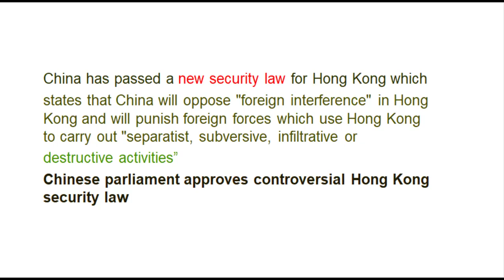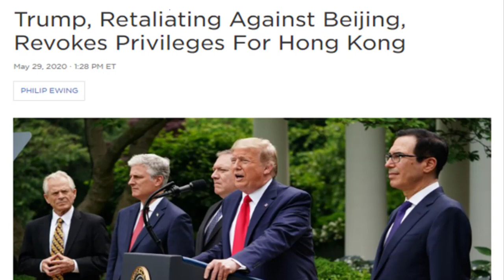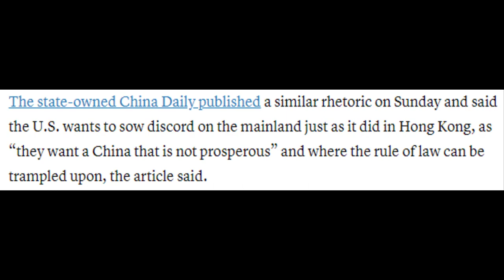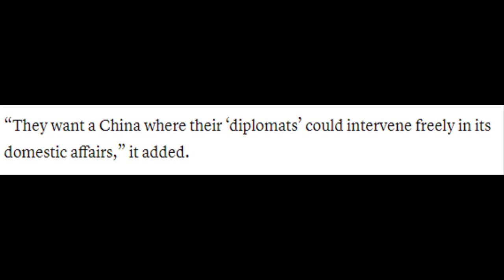America Threatens China with sanctions Over Honk Kong Security law / USA vs China [ Urdu/Hindi ]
In this video you will learn how American president Donald Trump and Secretary of State Mike Pompeo Threatens China with sanctions Over Honk Kong New Security law and violent protest take place in Hong Kong for which China accused foreign forces to be responsible and involved behind those protests and obviously China is pointing towards the USA and UK that owned Hong Kong as British colony or  oversea territory returned to China in 1997 where China used to have one country two systems because in china there is communism system but Hong Kong enjoys democracy with some rights to freedom of speech,  human rights and freedom of press.
In a huge blow to Hong Kong, the Trump administration informed the US Congress on Wednesday that the city is no longer suitably autonomous from China. The assessment is a crucial step in deciding whether Hong Kong will continue to receive preferential economic and trade treatment from the United States.
“No reasonable person can assert today that Hong Kong maintains a high degree of autonomy from China, given facts on the ground,” US Secretary of State Mike Pompeo said in a statement. “This decision gives me no pleasure. But sound policy making requires a recognition of reality.”
The State Department’s certification is a recommendation and does not necessarily lead to an immediate next step. US officials, including President Donald Trump, now must decide to what extent sanctions or other policy measures should be levelled on the city.
“While the United States once hoped that free and prosperous Hong Kong would provide a model for authoritarian China, it is now clear that China is modeling Hong Kong after itself,” Pompeo said.
Options available to the administration – which may in part depend on Beijing’s reaction, analysts said – include higher trade tariffs, tougher investment rules, asset freezes and more onerous visa rules.
The move sent shock waves through China and Hong Kong policy circles.